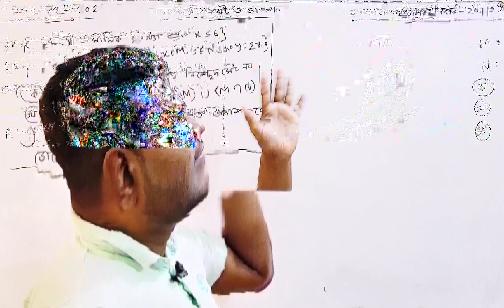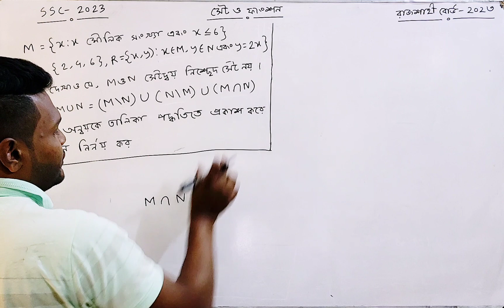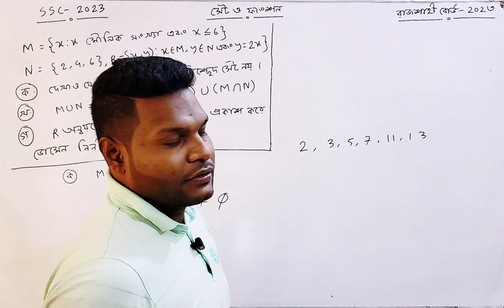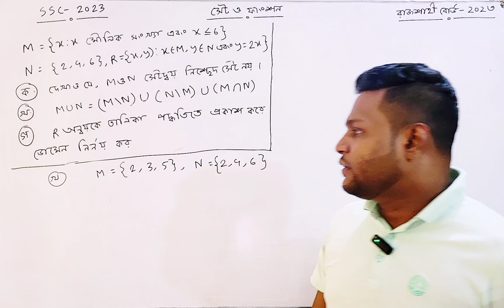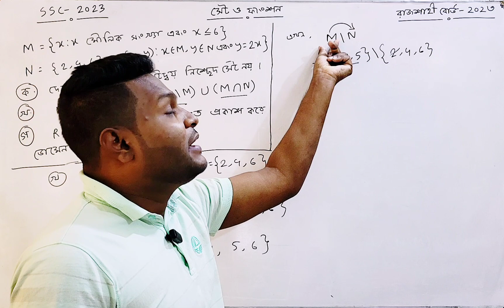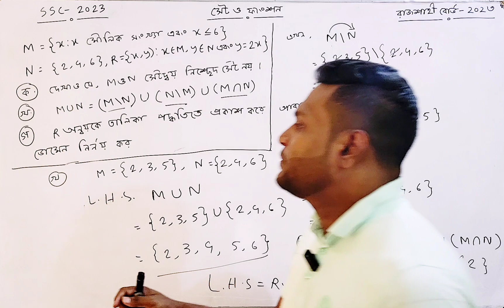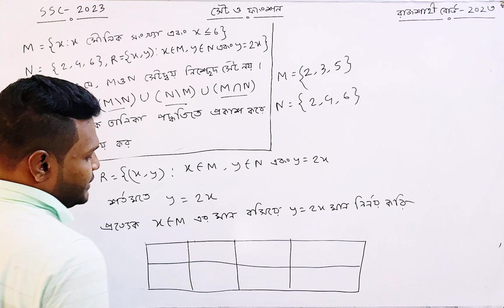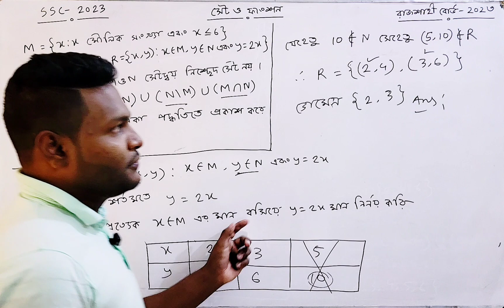Rajshahi Board 2023 || SSC General Math Chapter 2 || রাজশাহী বোর্ড ২০২৩ || সেট ও ফাংশন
আজ আলোচনা করবো নবম দশম শ্রেণির সাধারণ গণিত ২ অধ্যায়ের সেট ও ফাংশন এর এসএসসি পরিক্ষায় রাজশাহী বোর্ড ২০২৩ সালের ১নং সৃজনশীল সমাধান নিয়ে।

JSC/SSC/HSC  পরীক্ষার্থী দের গণিত,ইংরেজি, বিজ্ঞান, রসায়ন,পদার্থ,উচ্চতর গণিত এই সকল বই এর উপর সহজ ভাবে, ছন্দে ছন্দে এবং মজার সাথে পড়ানো হবে। আমার এই ইউটিউব চ্যানেল খোলার মূল উদ্দেশ্য ৩ টি
 ১…কিভাবে অল্প পড়ালেখা করে বেশি নম্বর পাওয়া যায়।
২…পড়ালেখা যেন ছাত্রছাত্রী  দের কাছে বোঝা মনে না হয়। কঠিন বিষয়কে খুব সহজে এবং মাজার সাথে উপস্থাপন করা যেন ছাত্র ছাত্রীরা সহজে বুজতে পারে।
৩…পরীক্ষায় আসার মত গুরুত্বপূর্ণ বিষয়কে সর্বোচ্চ  গুরুত্ব ও সহজভাবে পাঠদান করানো।